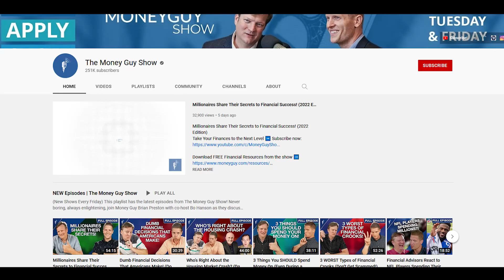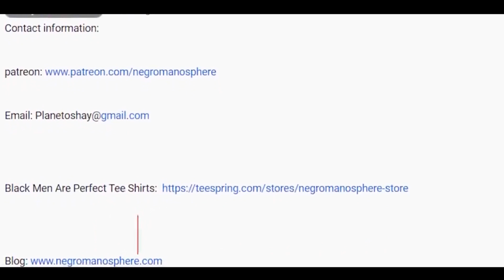Teaches Hilary Clinton About Twerking and WAP.....SMDH